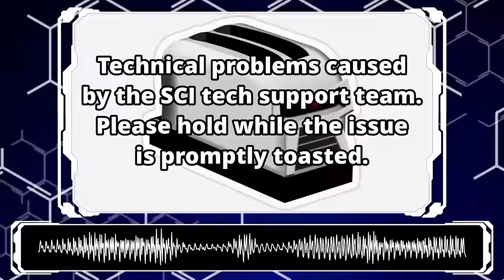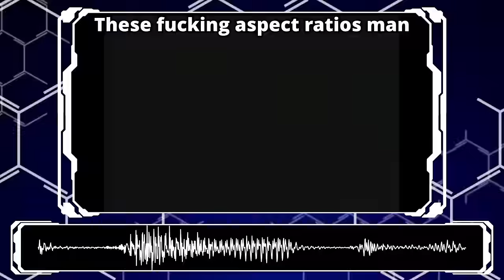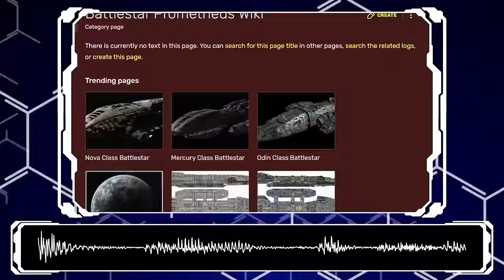NOVA CLASS BATTLESTAR | The greatest colonial warship ever built | Battlestar galactica lore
The one, the only, the biggest baddest ship in all of battlestar galactica fandom. The Nova class battlestar, a fan made ship of impossibly stupid proportions. So settle in as we go on an adventure to discover the origins of this ship along with some other silly BSG facts and tidbits.